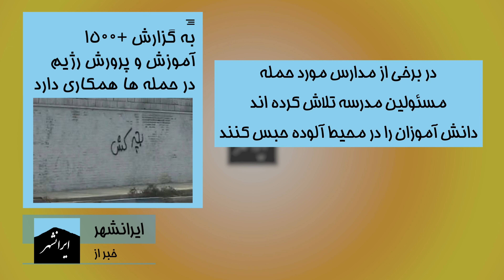خبر فوری ایرانشهر، شهبانو: رژیم سرشت ناپاک خود را نشان داد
در خبر فوری ایرانشهر اخبار برگزیده را می خوانید

ارسال بیت کویین برای فاز یک:
شماره کیف پول بیت کوین ما

bc1qz28yhg7qzfy5265x0rq9c6jlthrjky00gwee85

تویتر      : @Iranshahrtv
اینستاگرام : @iranshahrtv